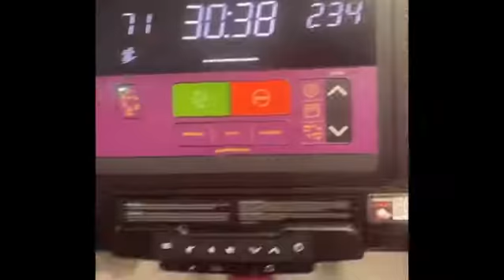GETUP AND GET YOUR BLESSING…POPSMOKE